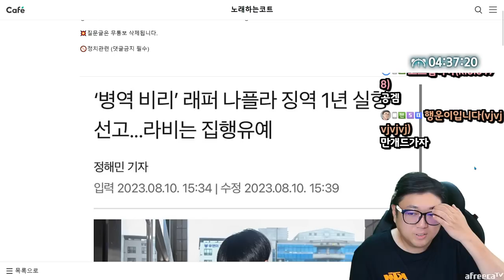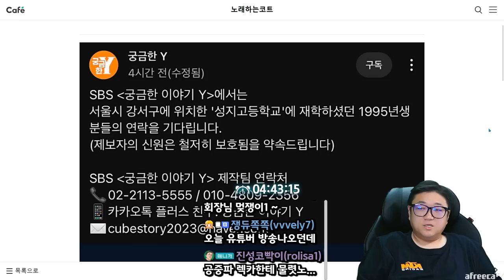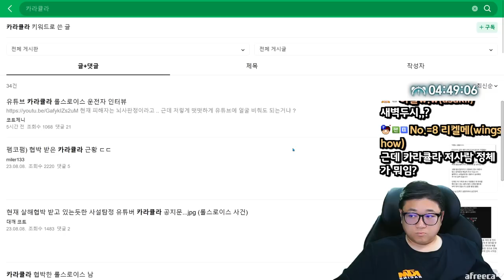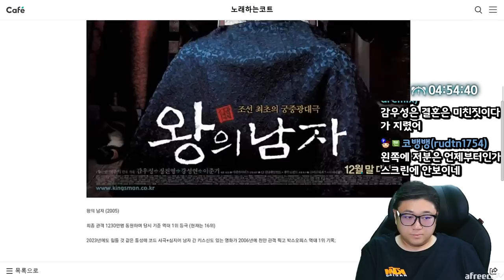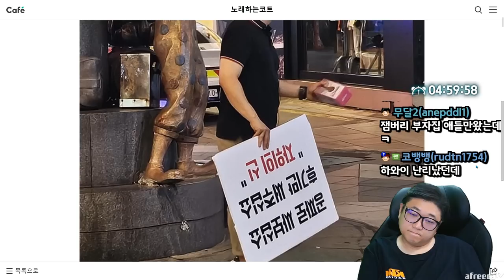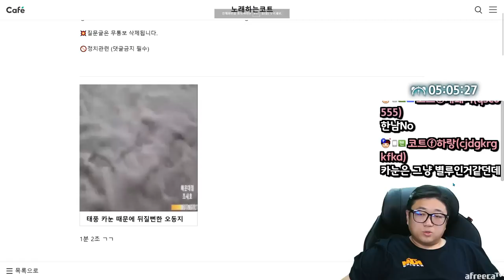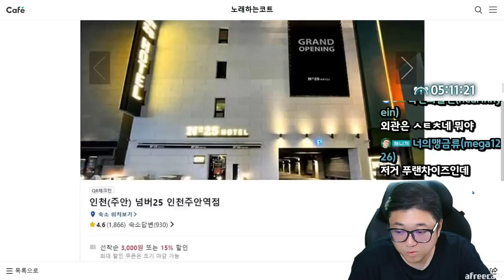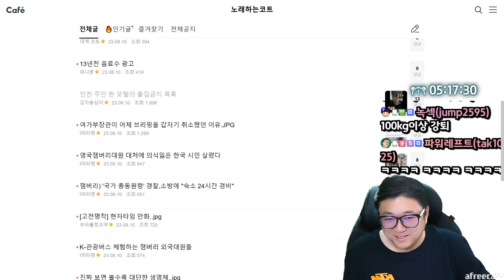인천 한 모텔의 출입금지목록 ㅋㅋㅋㅋ (23.08.10-3)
[음원출처]